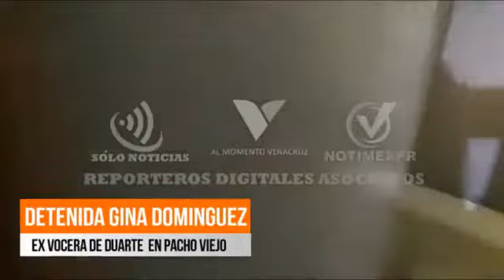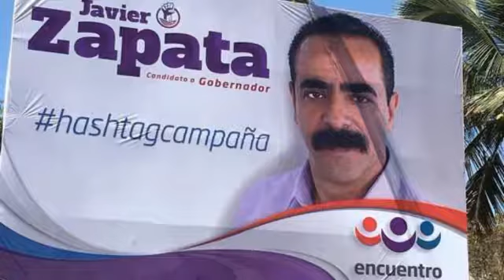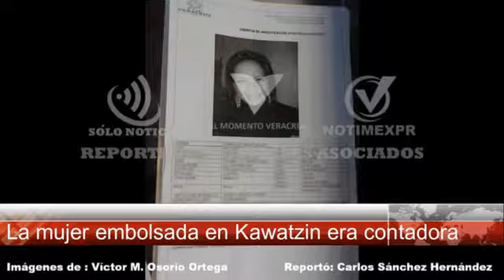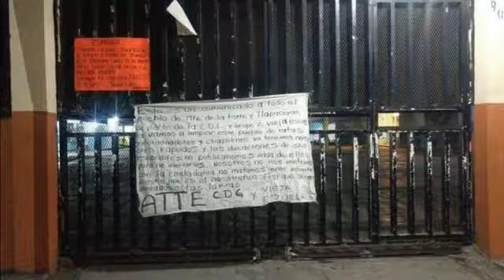La Mesa Roja 22/05/17